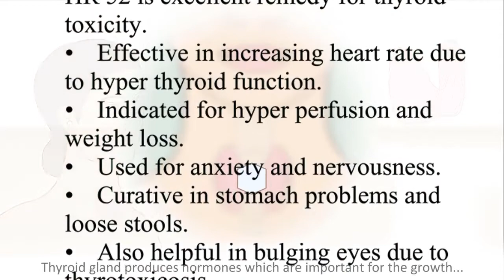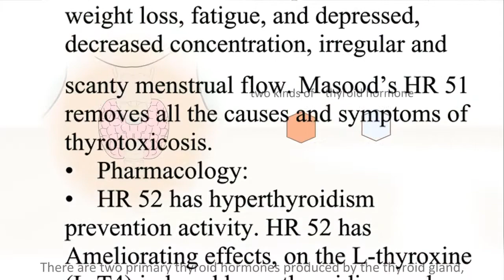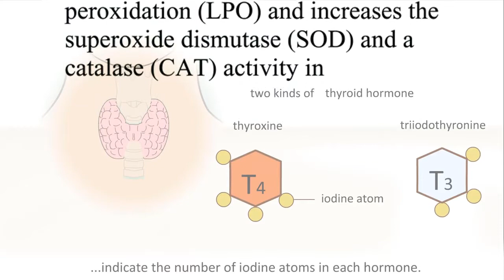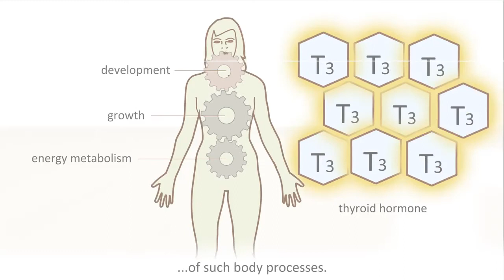Hyperthyroidism Overview causes, Pathophysiology